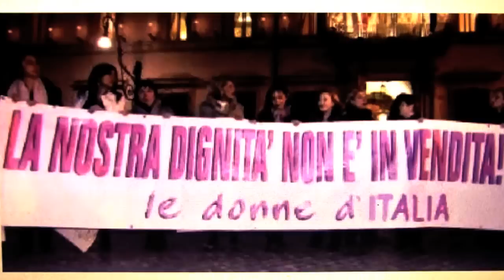A Troia - Stefania Orlando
Attraverso una metafora Stefania Orlando immagina di entrare, in sella al suo cavallo, nella città di Troia, luogo di perdizione dove ci si può nutrire di ogni vizio. Descrive così un sistema attuale corrotto, la difficoltà per tutti di trovare un lavoro e la mancanza di meritocrazia, in un'eclissi totale di valori.  Singolo registrato al "Mulino Recording" di Acquapendente. Sound engineer  Francesco Luzzi. Testo e musica Stefania Orlando. Alla batteria Claudio del Signore, al basso Cesare Chiodo, arrangiamento, chitarre e programmazioni Simone Gianlorenzi. Il brano si trova su Itunes.